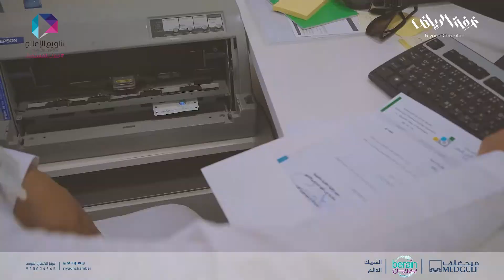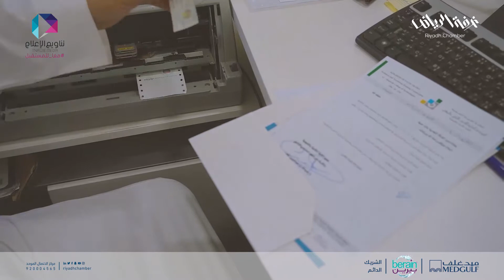حديث المحافظات المزاحمية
حديث المحافظات - زيارة لمحافظة المزاحمية
عدسة حديث المحافظات تزور ابرز معالم محافظة المزاحمية منها
- فرع غرفة الرياض بمحافظة المزاحمية
- بوليفارد المزاحمية
- جامعة الملك سعود
- ديوانية المزاحمية
- بيوت الطين
- المزاحمية مول
- مزرعة الزهور
- مجالس الشيخ شخبوط المري